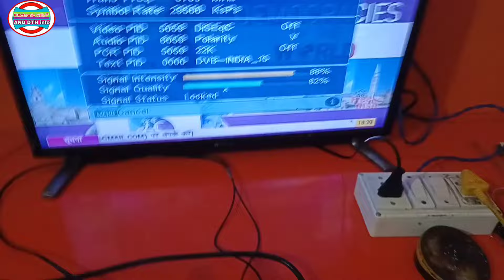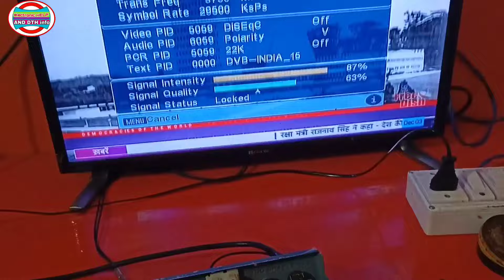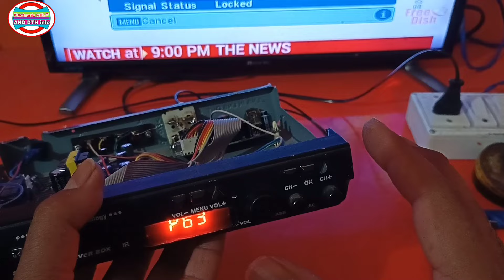dth रिसीवर से आवाज ना आने पर इस नए तरीके से भी Sound फाल्ट को ठीक कर सकते हैं।